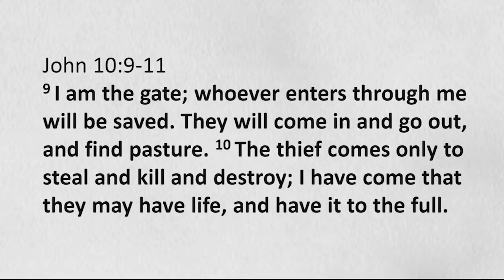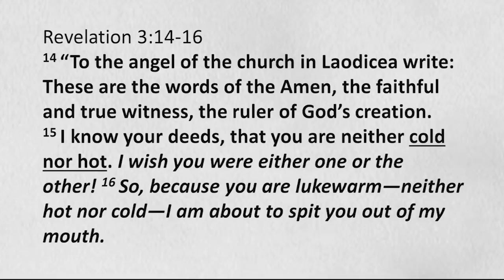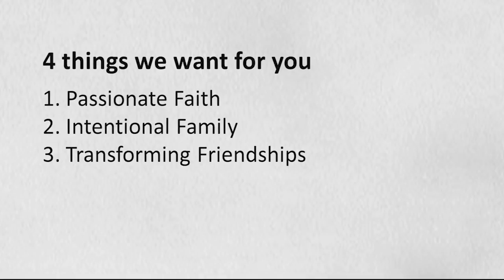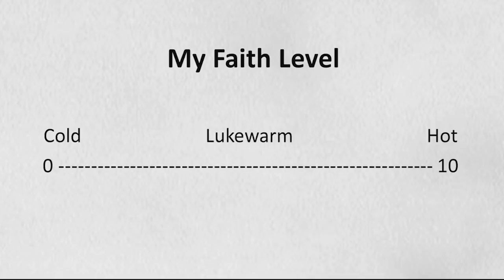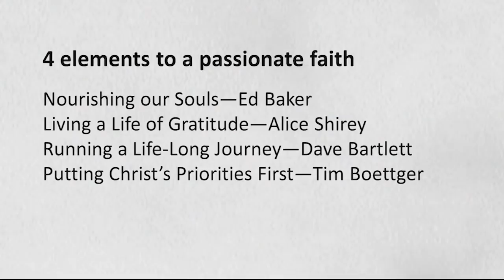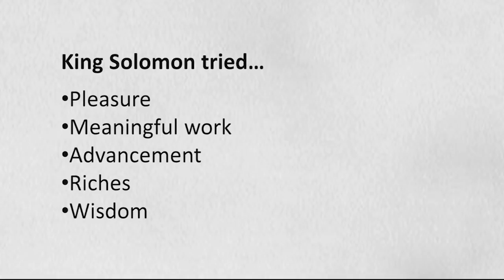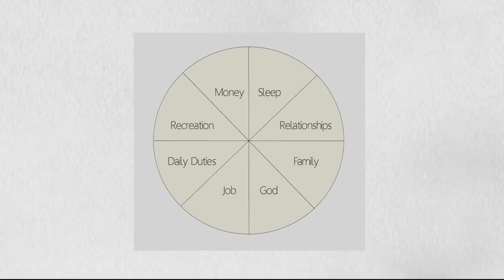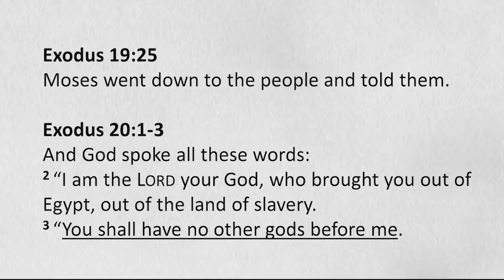Passionate Faith: Putting Christ's Priorities First - Tim Boettger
Accessing life as God designed for us to live is much different than our culture's definition of what a good life is. This definition might include financial wealth, comfort, travel, education, entertainment and a comfortable retirement, however we can have all of those things and yet our lives can be empty. God's way of life is found by nourishing our souls, putting Christ and His priorities first, living a life of gratitude and understanding that this is a life-long journey of following Christ.